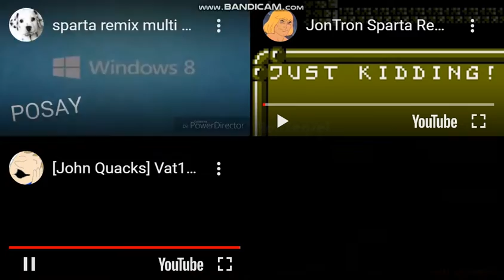sparta remixes side by side 35